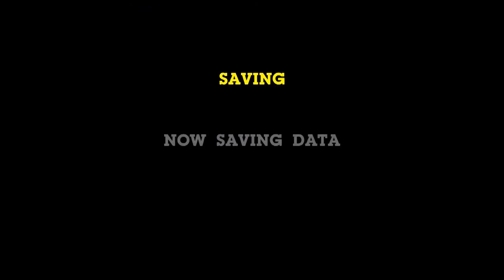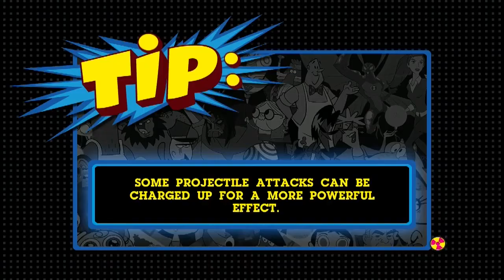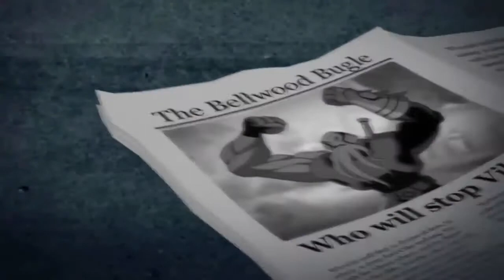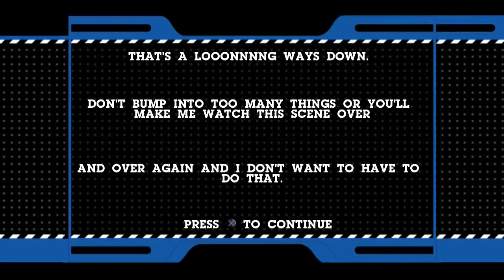Testando Cartoon Network: Punch Time Explosion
Gameplay do game Cartoon Network: Punch Time Explosion, para Playstation 3